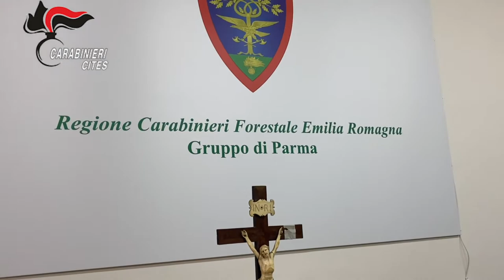CARABINIERI: Parma, maxi sequestro di avorio per un valore di 200mila Euro. 11 persone denunciate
I militari del Nucleo Carabinieri Cites di Modena coadiuvati dai Nuclei Carabinieri Cites di Bologna e Forlì-Cesena, del Raggruppamento Carabinieri Cites di Roma, dal Nipaaf del Gruppo Carabinieri Forestale di Parma e di Modena in data 18 marzo, durante un’attività  finalizzata al contrasto del commercio illecito di oggetti in avorio, presso la manifestazione “Mercanteinfiera”, hanno sequestrato 172 oggetti, e denunciato 11 persone